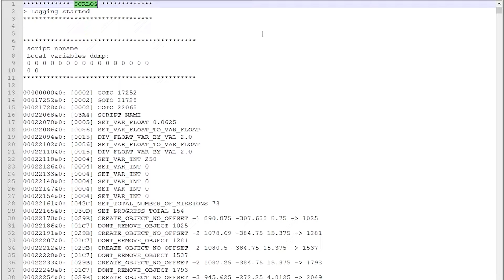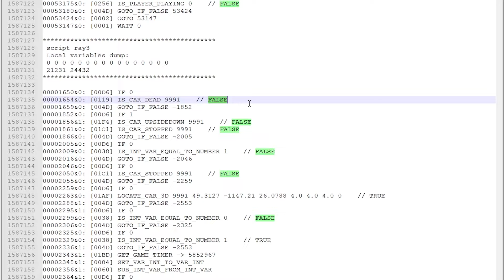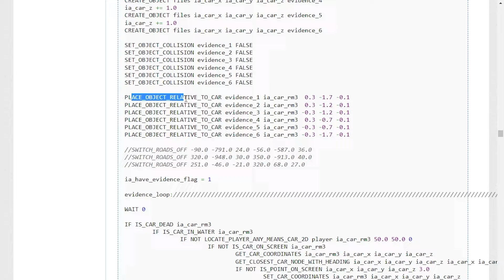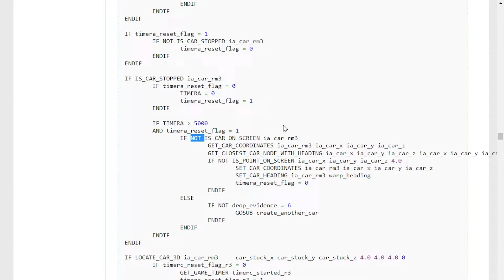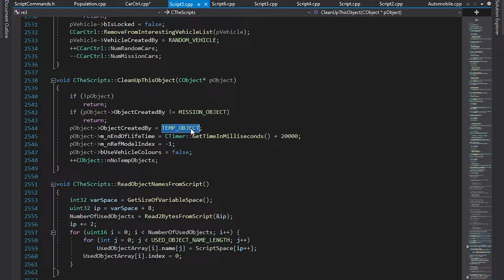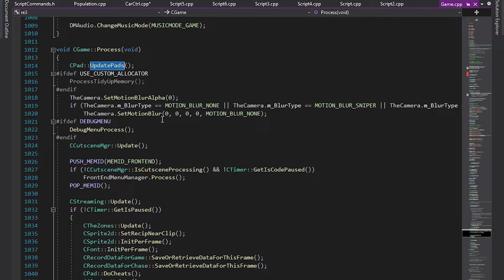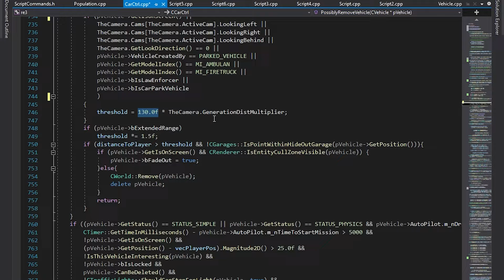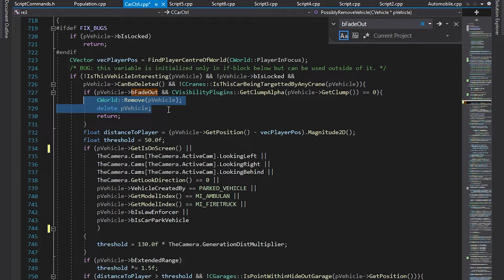Why Do Speedrunners Avoid Looking At This Car At All Costs?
In this episode we will find out why the game crashes if you look at the Bobcat from Evidence Dash while doing a certain strat. This topic is very close to the one from the first episode in this series, so I highly recommend to watch it first

0:00 - Intro
0:20 - Proem
1:36 - Crash demonstration
2:13 - Explanation
7:47 - Source code
17:46 - Summary
17:53 - Challenge
18:10 - Outro

Thanks to Kamiks0320 for allowing me to use their videos. Also thanks to h0rhee for making Definitive Edition clips upon my request. Check them out too:

In this video I used a tool called SCRLOG. If you're planning to use it to understand duping outcomes, then don't forget to open scrlog.ini and set the following value: FLUSH_TIME=FLUSH_ON_WRITE. Warning! The log files are going to be very big, so don't forget to remove the logger when you don't need it. Log from this video can be found

The project that was shown in the video is re3 re3 is a fully reversed source code of GTA III and Vice City, and partially of Liberty City Stories. I was using the "master" branch, so the code of GTA III, but the part I showed wasn't changed in Vice City. Right now, the future of the project is unknown, so pay attention to the news. To open the files I used Visual Studio 2019.

Leaked source codes of GTA III missions can be found